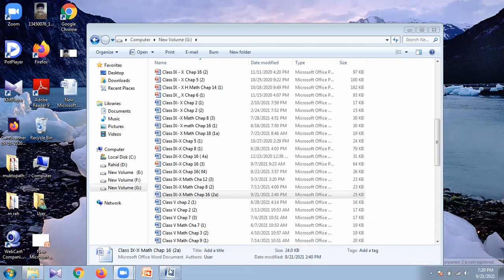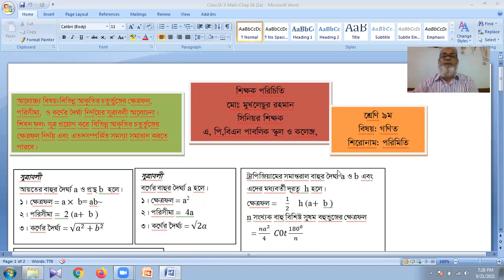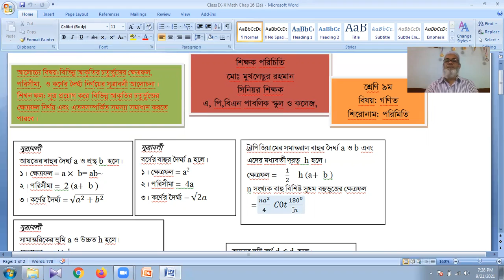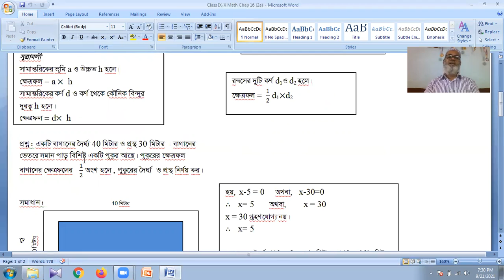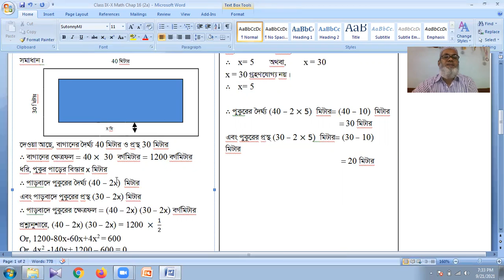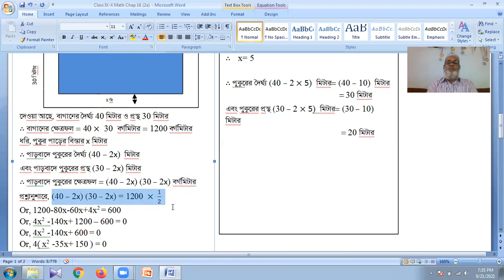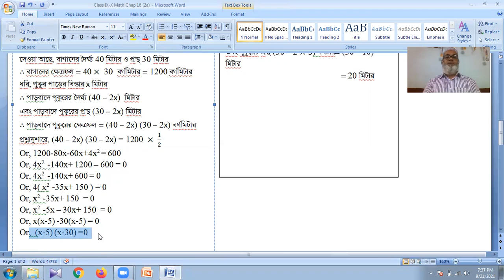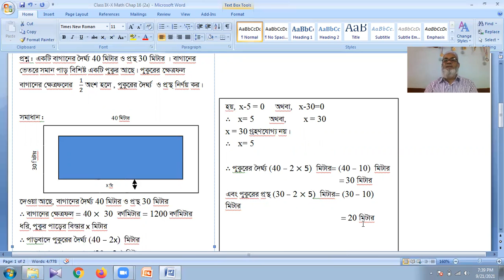Mukhlasur Rahman Senior Teachet